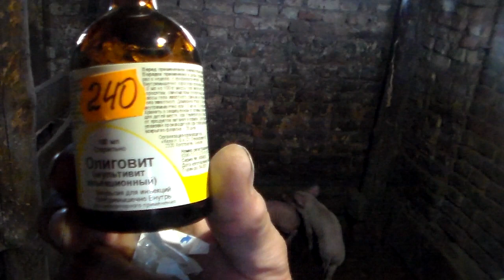Витамины поросятам для роста "Олиговит".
Для быстрого роста и развития,поросятам нужно колоть витамины,лучше мультивитамины .В этом видео вы узнаете как поставить укол витаминов поросятам в домашних условиях,на примере олиговита месячным поросятам.Норма на одну голову  куб на 10 кг веса.
ПРИМЕНЕНИЕ: Для профилактики и лечения гиповитаминозов, нарушения минерального обмена, нормализации обмена веществ, повышение продуктивности и сохранности животных.
Рекомендованно для повышения резистентности организма в качестве вспомогательного средства при лечении патологий разной этиологии, в период реабилитации

For rapid growth and development, piglets need to inject vitamins, better multivitamins. In this video you will learn how to give an injection of vitamins to piglets at home, using oligovitis as an example for monthly pigs. The rate per head is half a cube per 10 kg of weight.